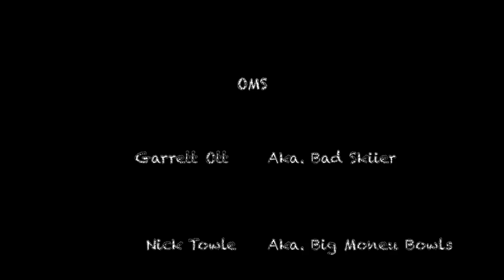OMS Season 19: Epsiode 1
First edit of the 2019 ski season